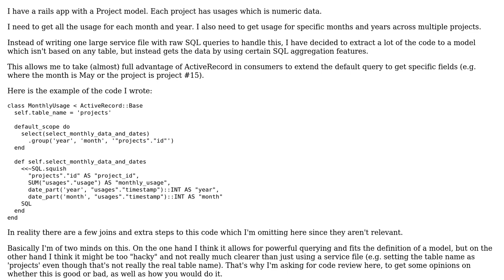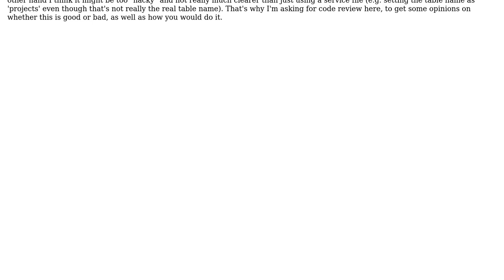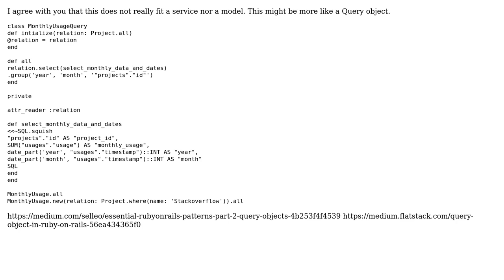Code Review: Rails model for aggregate data instead of a real table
With thanks & praise to God, and with thanks to the many people who have made this project possible! | Content (except music & images) licensed under CC BY-SA | Music | Images & others | With thanks to user KNejad user Christian Bruckmayer and the Stack Exchange Network Trademarks are property of their respective owners. You are responsible for your own actions.